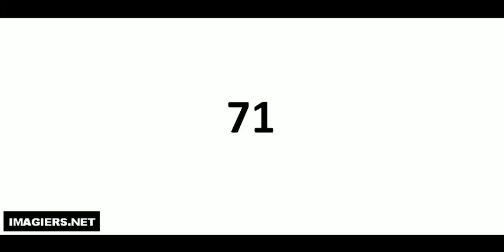Richtig Aussprechen # 71